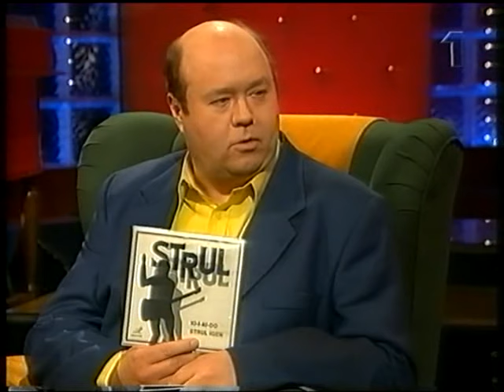Marie Fredriksson Äntligen + Interview Södagsöppet 2000